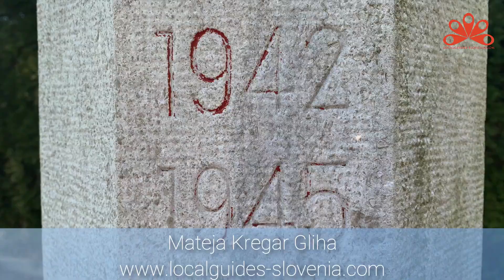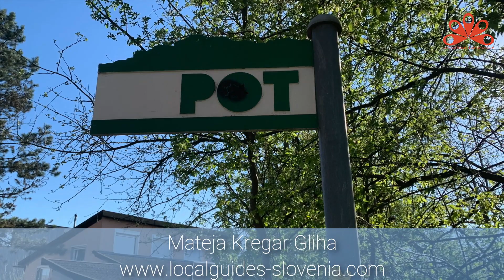Der Weg der Erinnerung und Kameradschaft mit der Stadtfuehrerin Mateja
Liebe Gäste - Dober dan-Guten Tag.
Recht herzlich willkommen in unserem Programm, wo präsentieren wir Ihnen die verborgene Schätze Sloweniens. Mein Name ist Mateja und bin Mitglied von ARGOS lokale Guides in Slowenien.
Diesmal lade ich Sie in Grünen Ring Hauptstadt Sloweniens Ljubljana ein. Das ist ein grüner Sandweg zirka 30 km lang. Die erinnert uns an schwere Zeiten des Zweiten Weltkriegs.
Im Zweiten Weltkrieg wurde Ljubljana von Faschisten okkupiert und im Februar 1942 haben die Ljubljana mit einem 30 km langen Stacheldraht, Wachtürmen, Minenfeldern und Bunkern begrenzt. Ja, das war auch eine Ausgangssperre, die dauerte aber mehr als 3 Jahre! Ljubljana Burger wurden 1170 Tagen eingeschlossen! Nach dem Krieg hat man eine wunderschöne, 4 Meter breite gefestigte Sandweg eingerichtet. Weg der Erinnerung und Kameradschaft- Oder Einfach POT- der WEG- ist ein nationales Monument. Wie gesagt das ist einen freundlichen und entspannten Weg um Ljubljana herum, mit einer historischen Note.
Auf dem Stadtplan werden Sie es merken neben Autobahn RING- die roten Punkte um die Stadt. Besonders lustig ist es bei uns gegen 9. Mai: der Siegestag. Es gibt eine große Manifestation-ein Gedenkt Marsch- wir Einheimischen laufen mit den Freunden um die Stadt und wir haben natürlich viel Spaß dabei.
Aber der Weg POT kann man ganzjährig Genießen: im grünen Frühling, im Sommer im Schatten, im vielfarbigen Herbst oder im Schneeweißen Winter: immer erstaunlich herrlich! Es ist also etwa mehr als 30 km lang und entlang des Wegs gibt es mehr als 7500 Baume. Meine lieblings Baum ist Birke- die Blatte tanzen so schon, leicht und elegant im Nachmittagswind!
Und das ist es auch meinen heutigen Vorschlag: wenn Sie Ljubljana sind, verpassen Sie nicht unsere Grüne Ring. Die Bezeichnungen könnte man kaum verpassen: "Pot" steht auf den grün-weißen Wegweisern und in den Boden gibt es Messingscheiben. In der Mitte leuchtet ein roter Stern.
Oder noch besser: bereichern wir unsere Stadtbesichtigung mit einer kurzen Wanderung: wenn wir in der Nähe von Žale Friedhof sind, oder Teich von Koseze, oder Architektur Museum im Schloss Fužine sind, könnten wir noch dieser Weg POT Genießen.
Also meine liebe Damen und Herren! Ich hoffe, Sie haben noch ein guter Grund gefunden warum sollten Sie Ljubljana besuchen! In Namen unseres Vereines Vielen Dank für Ihre Aufmerksamkeit und hoffentlich bald Auf Wiedersehen: NASVIDENJE!